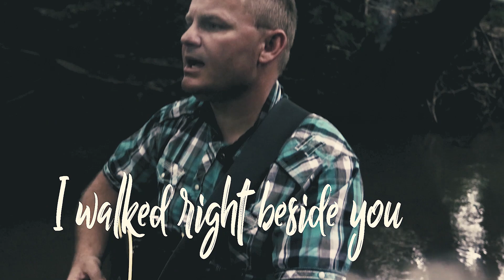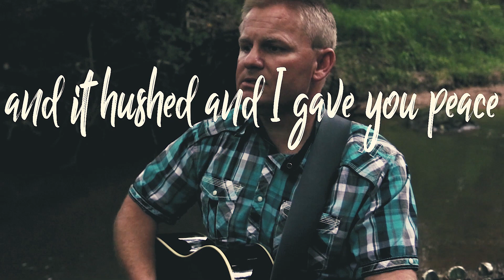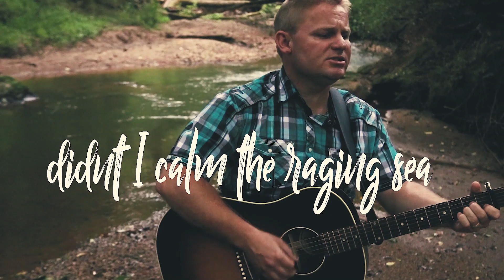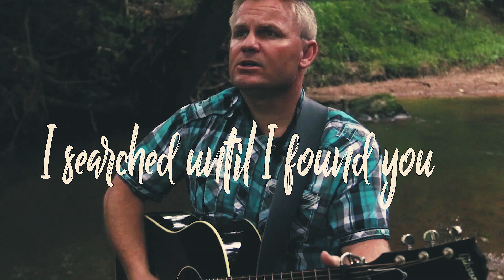Didn't I Walk on the Water Performed by Glenn Sellers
Bear Creek First Baptist Church worship music
Glenn Sellers performing "Didn't I walk on the water" written by Sister Linda Gibson Johnson

Join us Sunday mornings at 10am 1786 GA-82, Winder, GA 30680